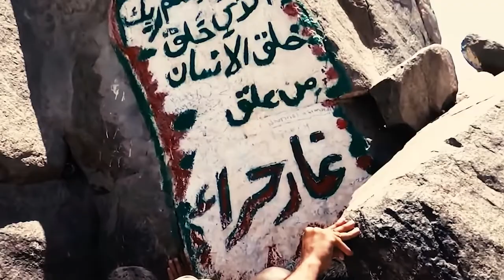حكاية غار ثور مع النبي ﷺ وأبو بكر الصديق.من وسط الغار الضيق يأتي الفتح الكبير